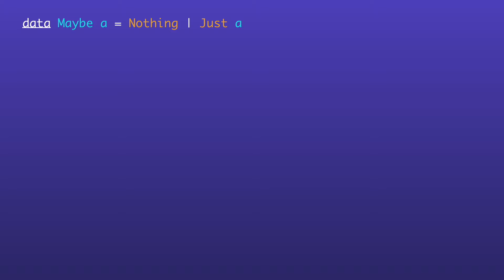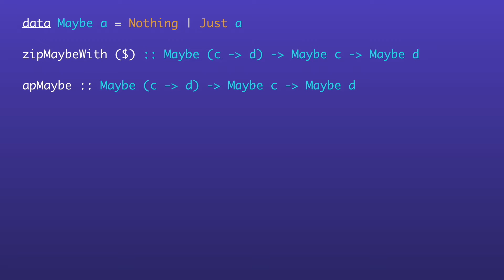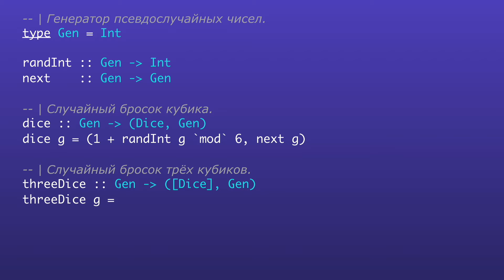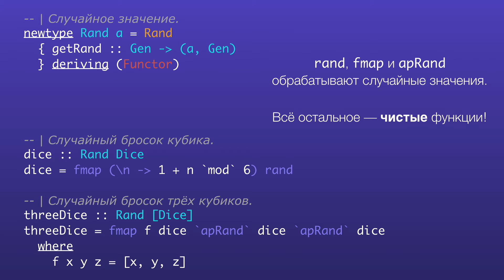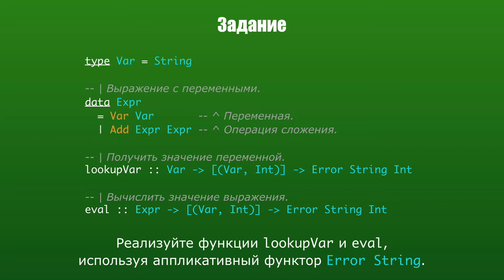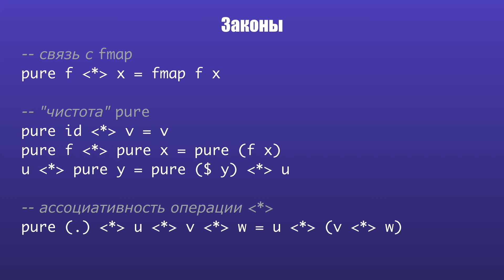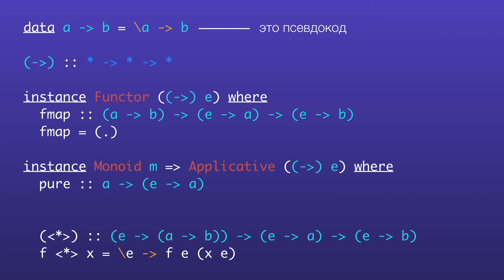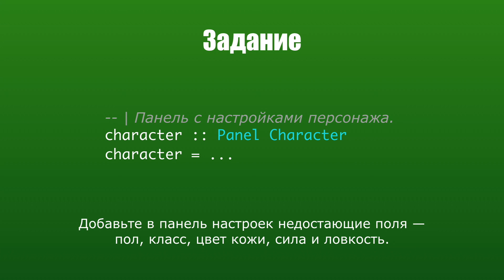Лекция 05. Аппликативные функторы.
В этой лекции мы начинаем рассматривать работу с побочными эффектами в Haskell на примере исключений (Maybe и Either), случайных вычислений и панели настроек.